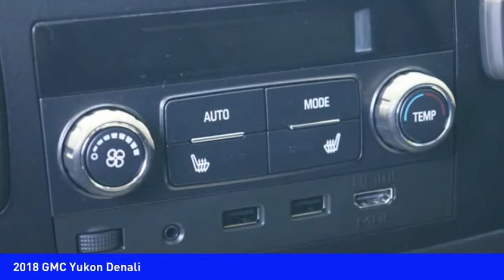2018 GMC Yukon Huntersville NC GM9094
2018 GMC Yukon Denali

Don't miss this 2018 GMC. Make a great choice today with this must-have . Learn more about this  by contacting the dealership today and own it today.